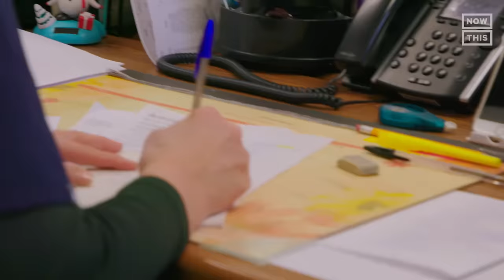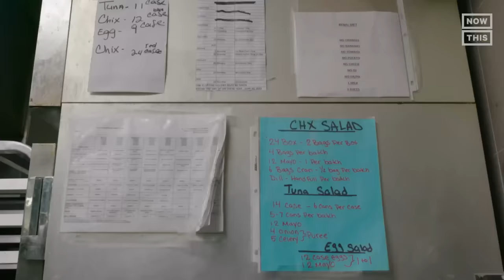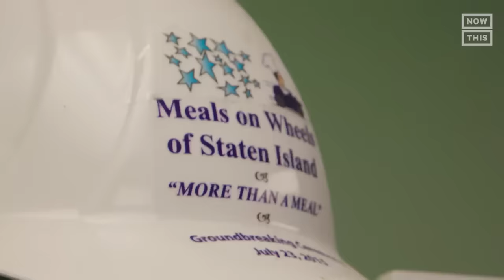In the Kitchen and On the Road With Meals on Wheels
Meals on Wheels of Staten Island delivers food to more than 1,200 aging New Yorkers a day, offering them a service that nourishes the body and the soul. Here’s a look behind how the organization operates with help from its volunteers and donors like Subaru — and what makes Meals on Wheels so special. Presented by Subaru.